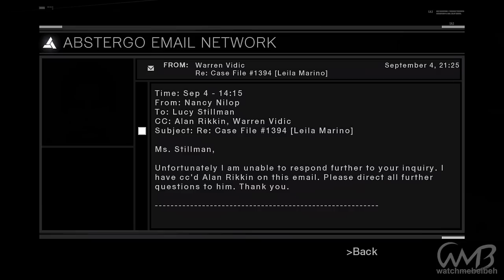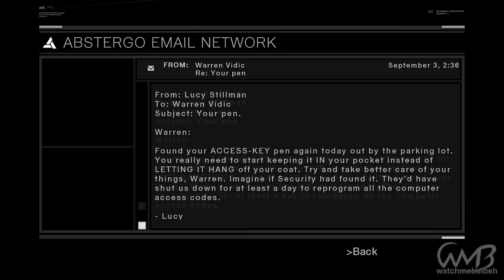Assassin's Creed - Walkthrough Part 12 - Garnier (Memory Block 3)